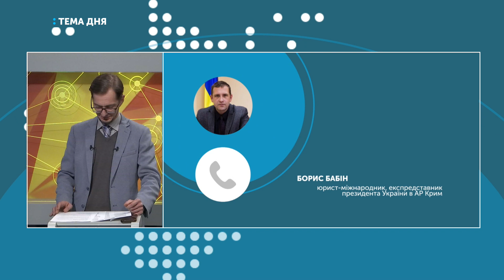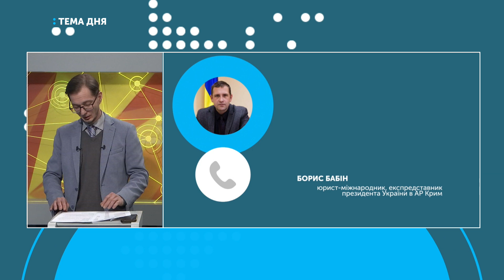Проєкт резолюції ООН щодо прав людини в Криму | Бабін, Гопко | Тема дня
Проєкт оновленої резолюції по ситуації з правами людини в окупованому Криму схвалив Третій комітет 75-ї сесії Генасамблеї ООН 18 листопада. Це вже п'ята резолюція Асамблеї щодо прав людини в Криму. Документ, серед іншого, пропонує зафіксувати на міжнародному рівні факт катування ФСБ РФ людей в окупованому Криму, знищення православної церкви України та переслідування мусульман, визначає управлінські структури РФ на півострові як "нелегітимну" "окупаційну владу Російської Федерації", закликає країни брати участь в міжнародних форматах щодо Криму, тощо. Про це більш докладно говоримо з експертами.

Борис Бабін - юрист-міжнародник, експредставник президента України в АР Крим;
Ганна Гопко - народний депутат України VIII скликання, ексголова Комітету Верховної Ради у закордонних справах.